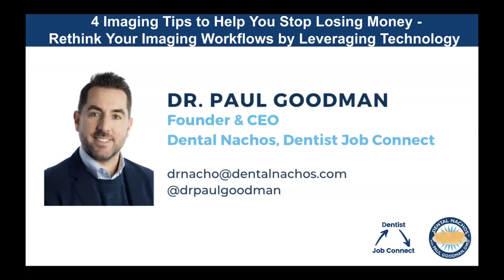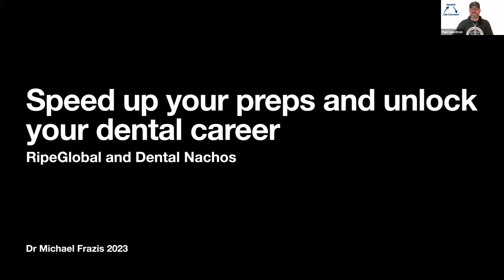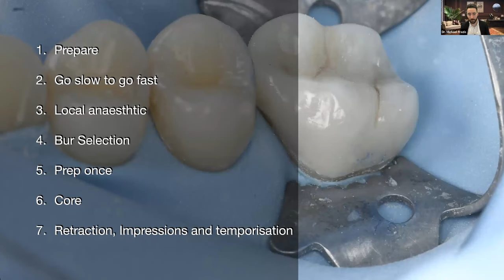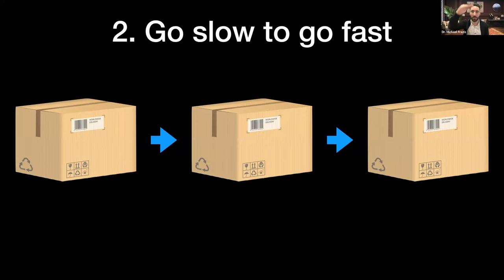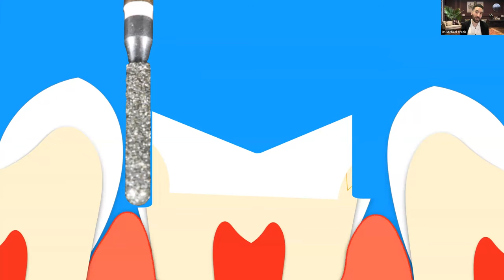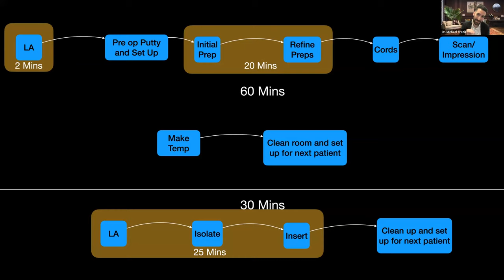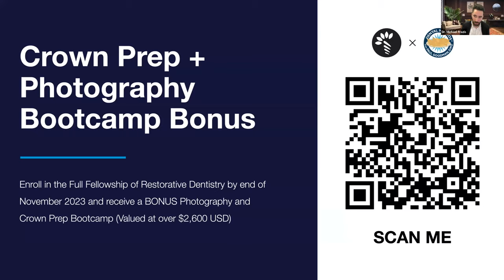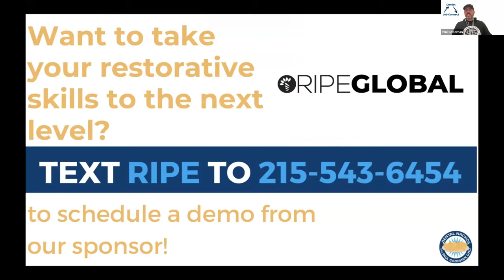Did Dental School Let You Down With Your Clinical Experience? Learn How To w/ Dr. Michael Frazis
Did Dental School Let You Down With Your Clinical Experience? Learn How To Do Faster Crown Preps with Dr. Michael Frazis of RIPE Global